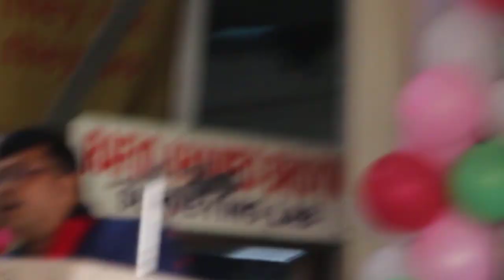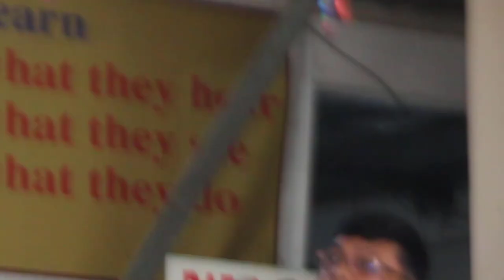inner engineering _speech by James Martin Adhikary